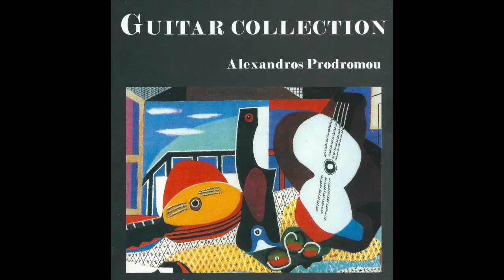Alexandros Prodromou perforrms "Estudios Sencillos (I-X) composed by Leo Brouwer.